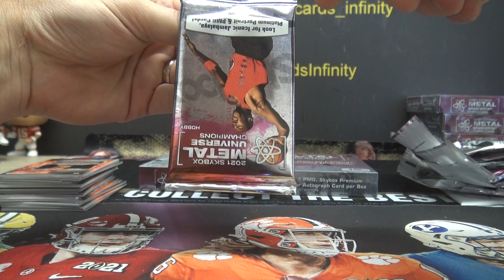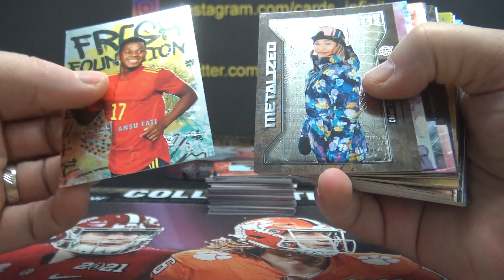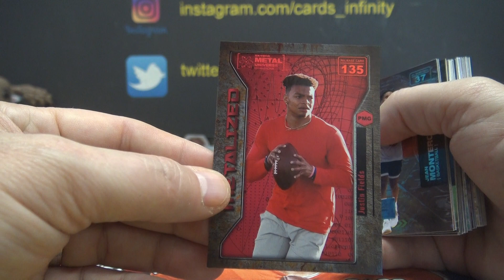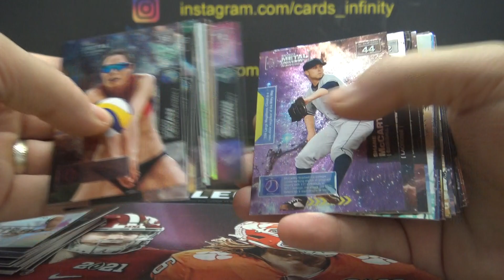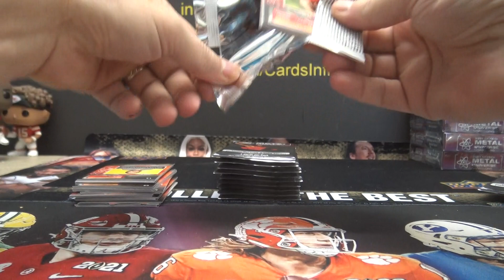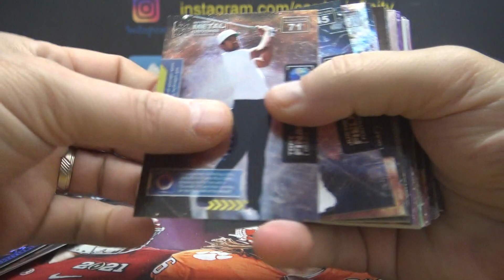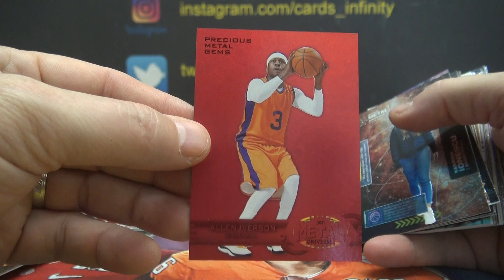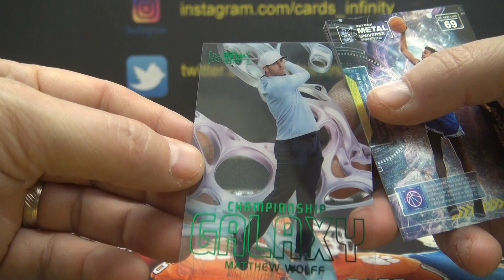Eric's 2021 Upper Deck Skybox Metal Champions 2 Box Break